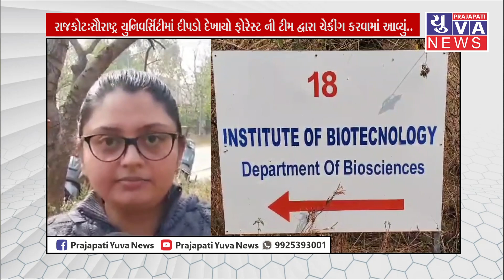રાજકોટ સૌરાષ્ટ્ર યુનિવર્સિટીમાં દીપડો દેખાયો, ફોરેસ્ટની ટીમ દ્વારા ચેકીંગ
સમાચાર
gujarati samachar
timli
bhajan
live garba
ગુજરાતી સમાચાર
ગરબા
gujarati garba
comedy
gujarati status
gaman santhal
gujarati movie
hindi song
ભોળા દાદા
rakesh barot new song
sb hindustani new video
hindi movie
new movie
new south indian movies dubbed in hindi...
shorts
song
bhoot
vijudi
ગુજરાતી ગીત
comedy video
fumtaji comedy
jignesh kaviraj new song
live garba 2023
meldi maa na dakla
south movie
bholad surapura dada
આજના તાજા સમાચાર
fumtaji comedy 2023 new
jethalal
kajal maheriya new song
tetudo levo che geeta rabari
બીપી
ભજન
ગુજરાતી
ગોપાલ ભરવાડ ના ગીત
ચિત્ર
જીગ્નેશ કવિરાજ ના ગીત
ટીવી 9 ગુજરાતી સમાચાર લાઈવ
દેશી ભજન
નવી ટીમલી
નાગુ
પ્રભાતિયા
વિશાલ ઓગી ની રેગડી
garba
gujarati song
sb hindustani